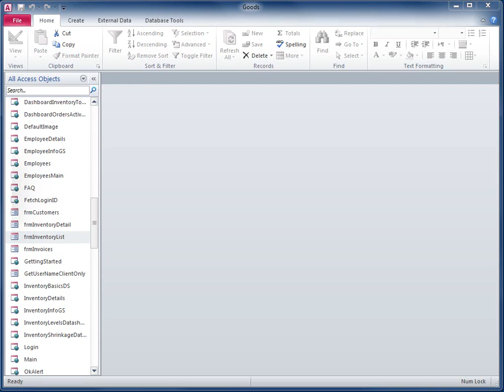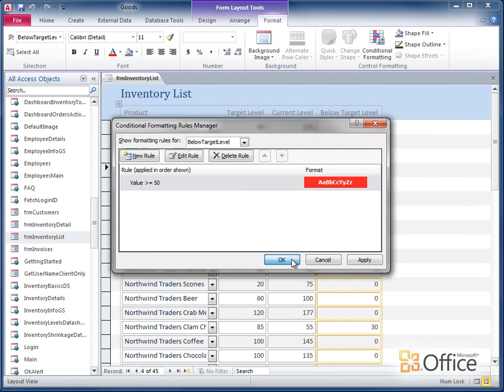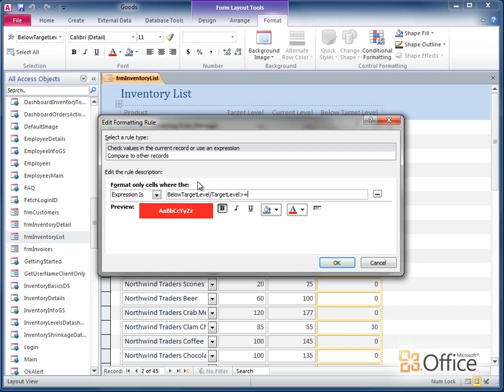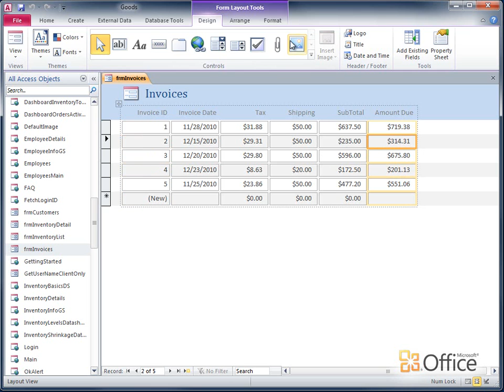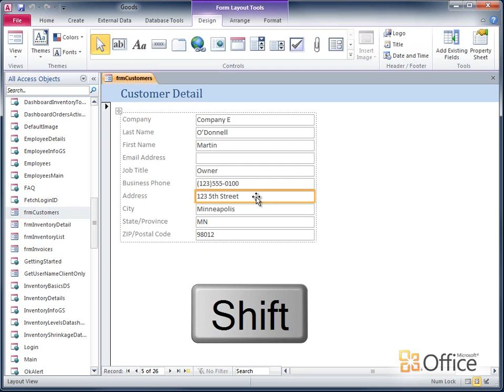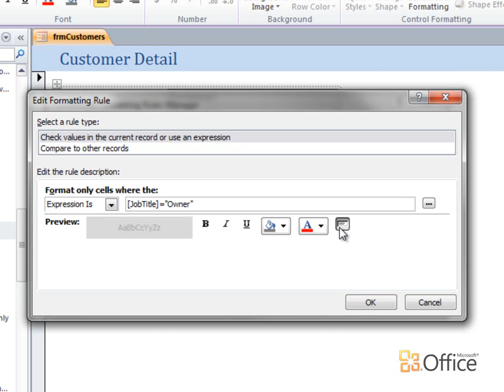Access 2010: Highlight data on forms by using conditional formatting.wmv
One of the best things about databases is the ability to store large amounts of data and keep it organized. But sometimes you wind up with a screen full of numbers or text and it can be hard to pick out what's really important. That's where conditional formatting can help. You can set rules for each field on a form, and automatically highlight values according to those rules.